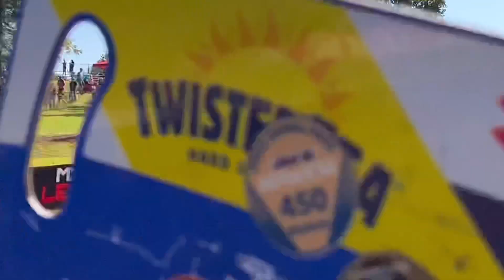Ironman National 450 Group A Qualifying Raw Footage